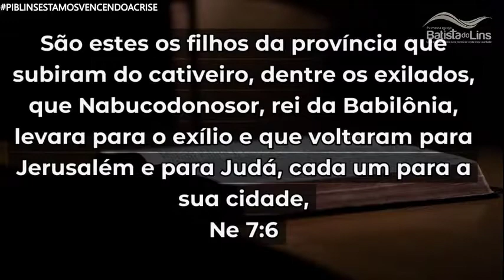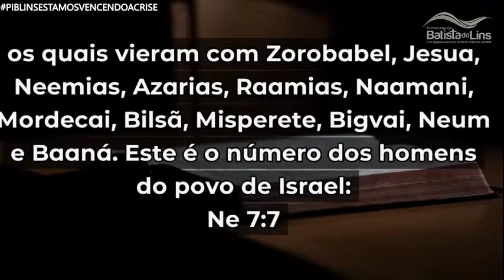Série de Mensagens #7 - Resgate Seus Sonhos e Reconstrua Sua Vida - Neemias 7 - 16/08/2020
A Igreja Segue Caminhando.